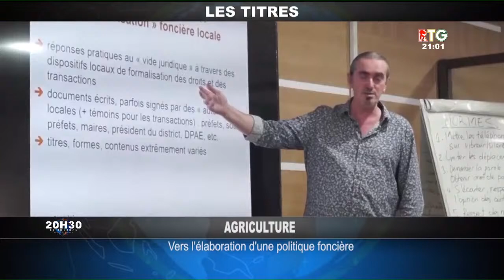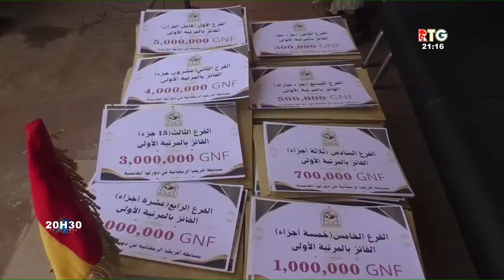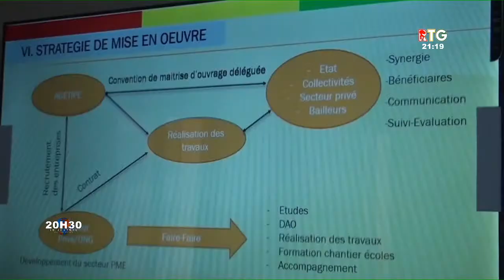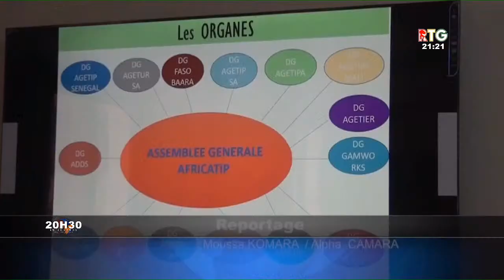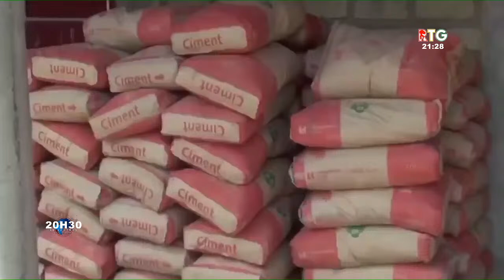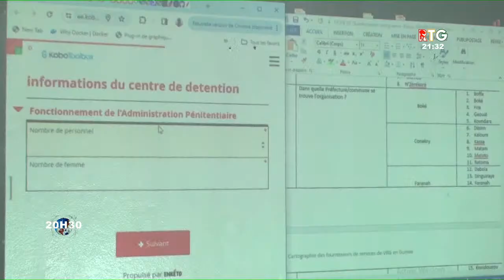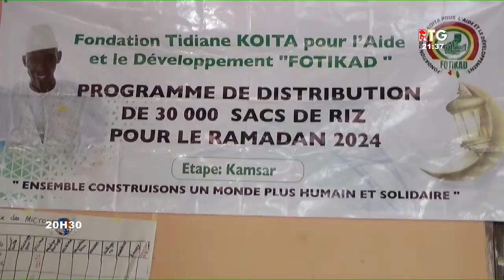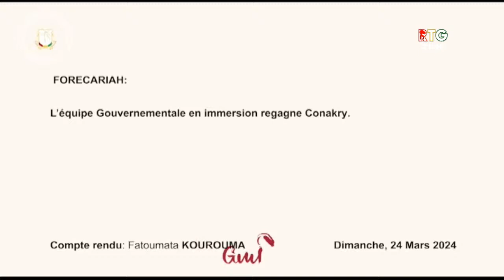JT 20H30 31 MARS 2024 RTG GUINEE 224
VOUS SERVIR EST NOTRE MISSION